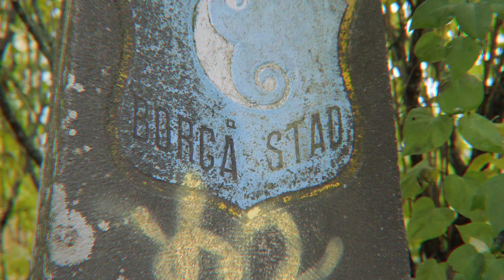Kultainen Nuoruus - Ympäri kaupunkii feat. Olaw & Kossek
"Muistan nuorena useasti näyttäneeni Stadin kavereille Porvoon huikeimmat ja legendaarisimmat mestat pitkällä kierroksella ympäri kaupunkii"

Ohjaus: Lasse Yrjölä
Kuvaus: Niko Laurila
Leikkaus: Antti Saario & Lasse Yrjölä
Värimäärittely: Antti Saario
Tuotanto: Överdog
Bemmi: Alex Korpelin
Rellu ja autotekniikka sillalla: Farmboys vene & ajoneuvosäilytys
Ilmakuvaus: Niko Laurila / Ilmavaltiaat Oy

Iso kiitos kaikille!

©&P ÖVERDOG 2019